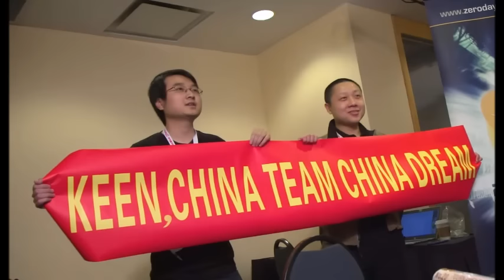Китайские хакеры взломали Nexus 6P за 5 минут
Завершился форум безопасности мобильных устройств Mobile Pwn2Own 2016, на котором команды ресёчеров уязвимостей могли показать свои умения и получить за это деньги.